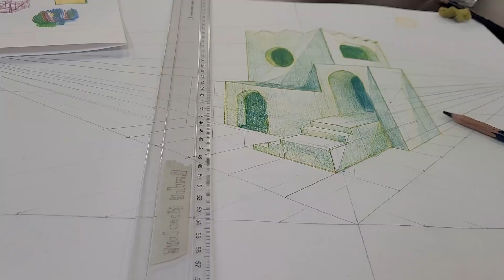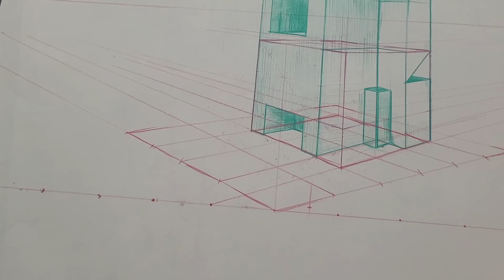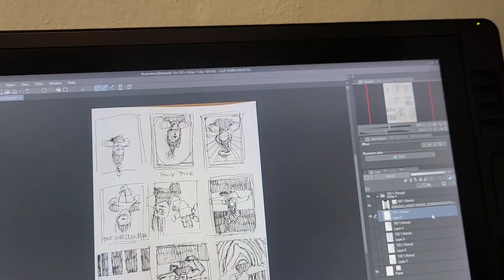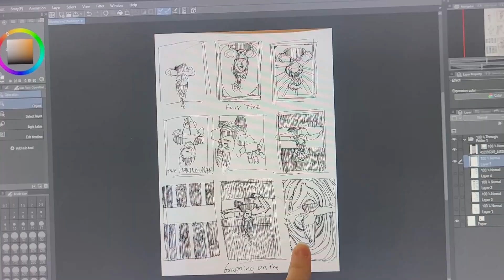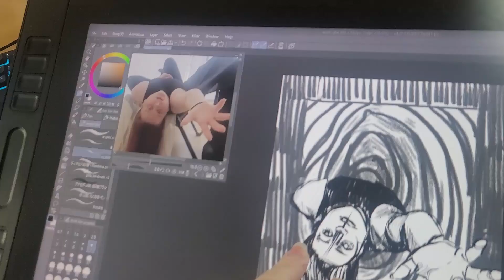First Week at art school [Digital Diary]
First week at art school and other stuff, tell me what you think and feel free to follow me, to see where this takes me.